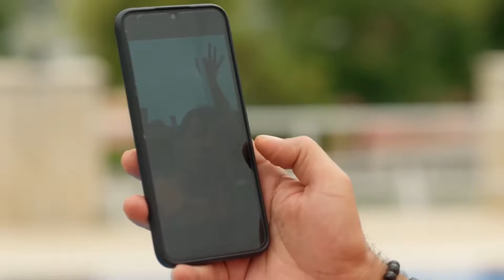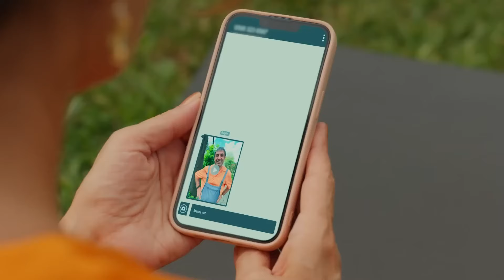Birlikte Yola Çıkılmayacak O İkili ile Tanışın - Ya Çok Seversen 7.Bölüm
Füsun ve Yakup planlarına ara vermeden devam eder. BİTİRİM İKİLİ

2. Yönetmen: Batuhan Semir
Yapımcı: Kerem Çatay
İdari Yapımcı: Cem Baydur
Senaryo: Kübra Sülün

OYUNCULAR

Kerem Bürsin
Hafsanur Sancaktutan
Hatice Aslan
Şerif Erol
Cemre Ebbuziya
Nazmi Kırık
Aziz Caner İnan
Mine Kılıç
Oğulcan Arman
Durukan Çelikkaya
Özgün Akaçça
Lara Aslan
Adin Külçe
Arven Yavuz